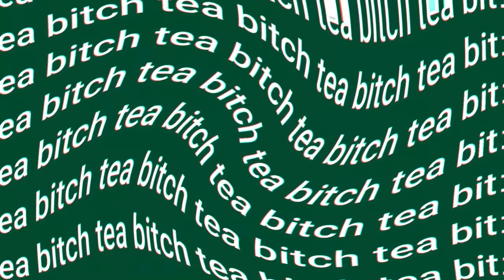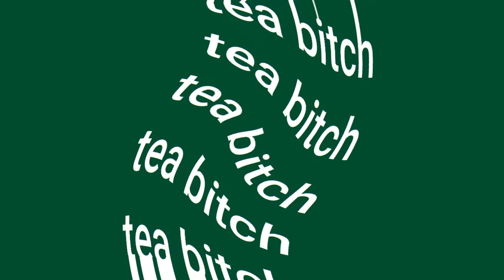katya, jujubee, valentina and shangela being the lovable narrators of all stars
i had a hard time cutting down the valentina footage bc all of the confessionals were hilarious
btw black lives matter is still a thing!!! please follow the link to still sign petitons!
thank u for watching and goode night!